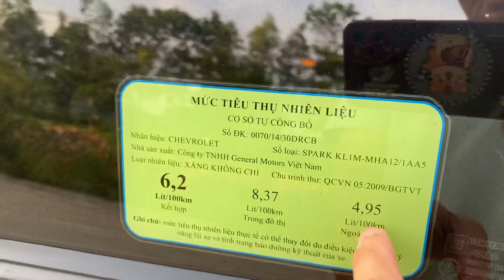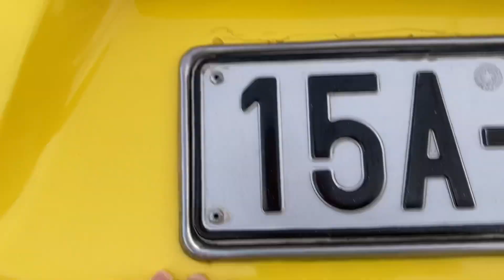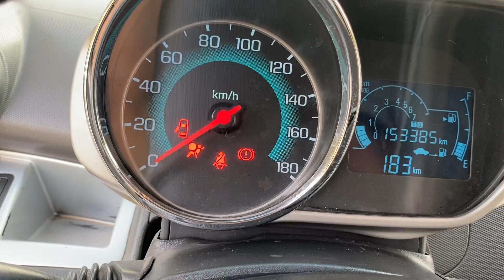Ô tô chất lượng Mỹ sx 2015 bản giá trăm 45 triệu đồng mà tiết kiệm xăng lắm 0354 152 888